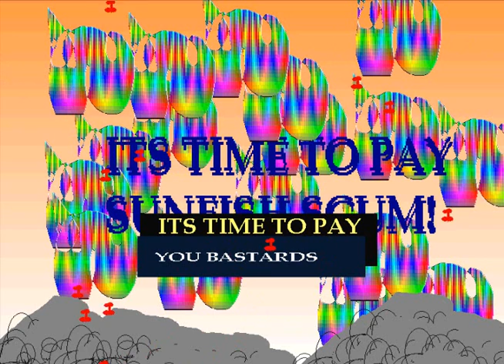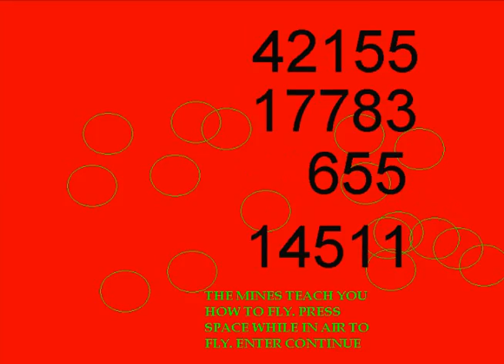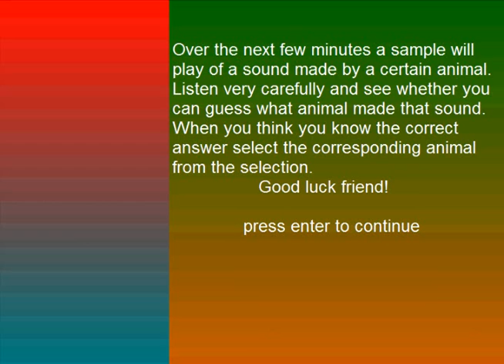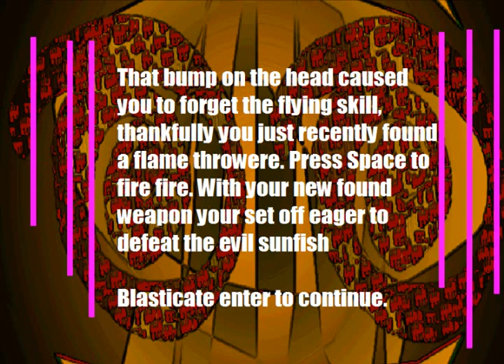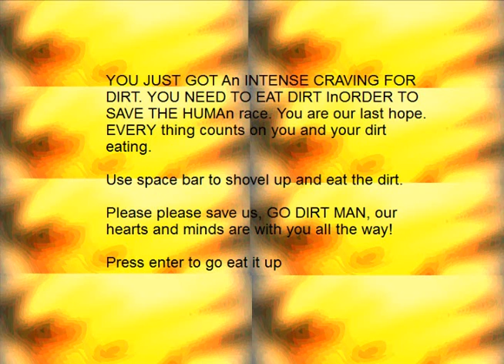Sky Plays: Revenge of the Sunfish (Part 1)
Sky plays the weirdest game ever. If you notice any echo, don't worry about it.